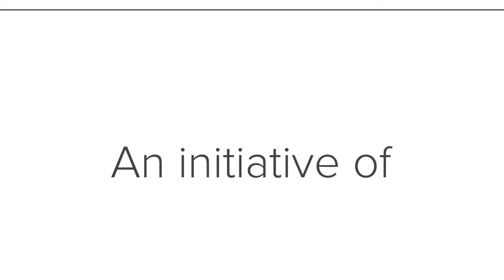Men and familyplanning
Olatunji Joshua shares his view on FamilyPlanning.